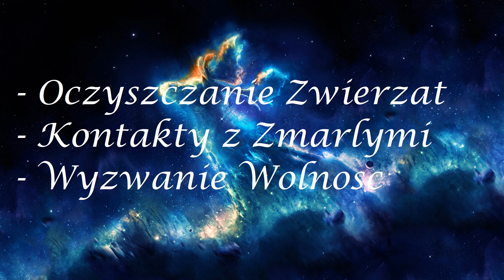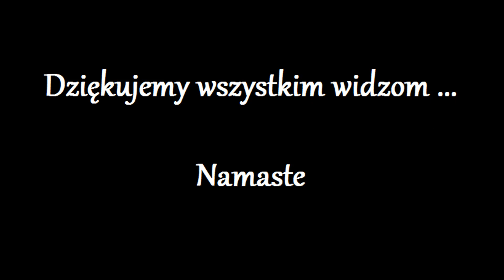Uwolnienie Duszy z kola Reinkarnacji 805.0